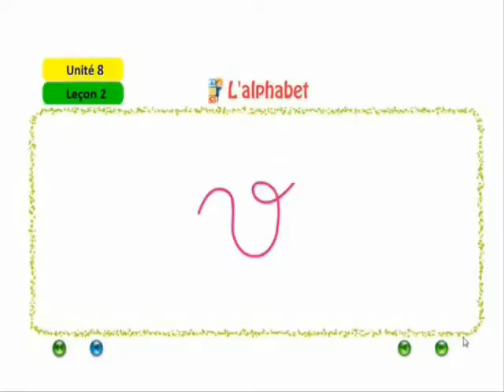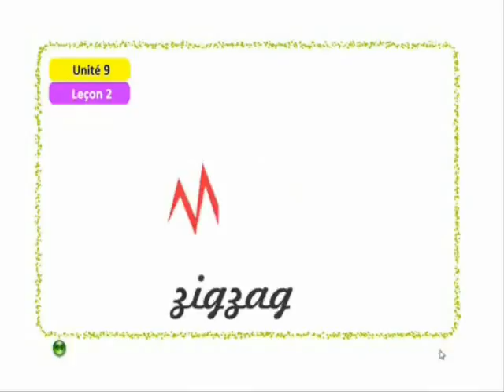French alphabet from V to Z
In this video we’ll walk you through:
- learn french
- french courses
- french classes

Our channel is about online classes. We cover lots of cool stuff such as french classes, craft ideas